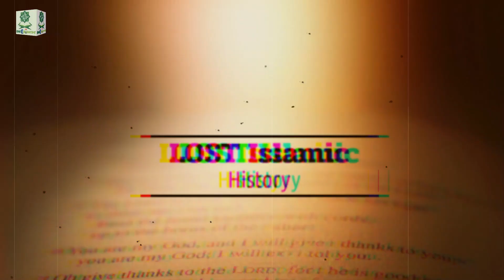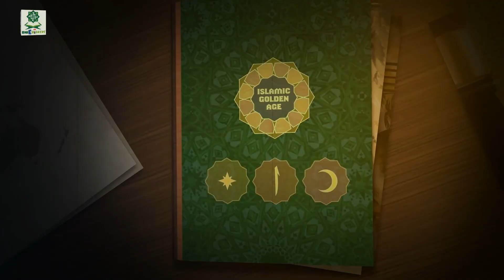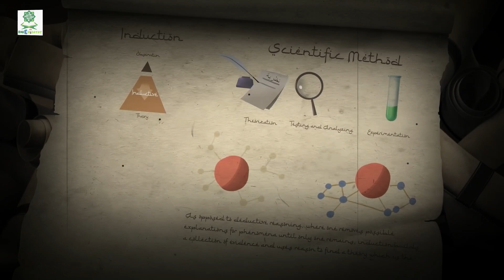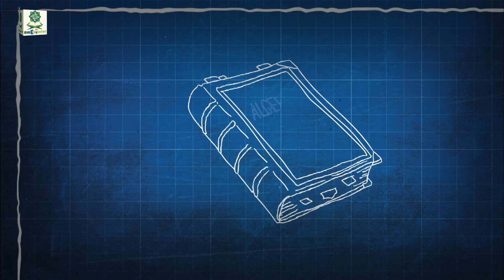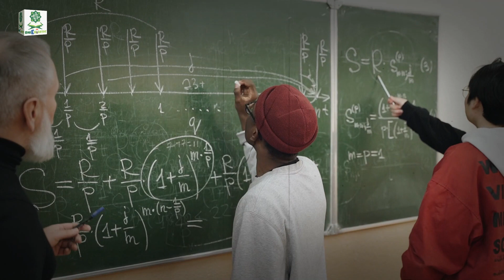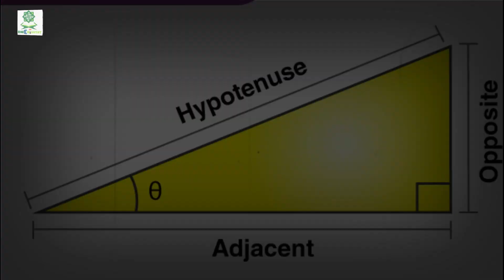Islamic Golden Age | Al-Khwarizmi: The Father of Algebra | Al-Biruni | Lost Islamic History #16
Friends inshaaALLAH in this Series of Lost Islamic History episode 16 we will see Islamic Golden Age. The Islamic Golden Age was a period of cultural, economic, and scientific flourishing in the history of Islam, traditionally dated from the 8th century to the 14th century,  we also discuss about Muḥammad ibn Mūsā al-Khwārizmī, or al-Khwarizmi was a Persian polymath from Khwarazm, who produced vastly influential works in mathematics, astronomy, and geography. Around 820 CE, he was appointed as the astronomer and head of the library of the House of Wisdom in Baghdad. And in last we will see about Abu Rayhan Muhammad ibn Ahmad al-Biruni commonly known as al-Biruni, was a Khwarazmian Iranian scholar and polymath during the Islamic Golden Age. He has been called variously the "founder of Indology", "Father of Comparative Religion", "Father of modern geodesy", and the first anthropologist. For more watch video JazakALLAH.
We ask ALLAH ‘O ALLAH whatever we have said, if it is true accept it but if it is false we ask you to forgive us’. Ameen